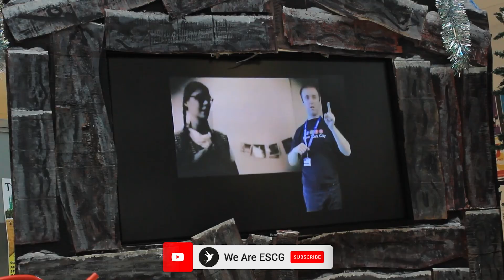The Supported Learning Winter Show Is Back!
► Our Supported Learning students at our Station Plaza campus in Hastings took to the stage once again to perform in one of the colleges highlights of the year.